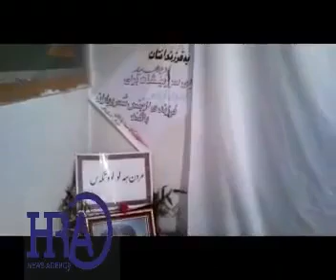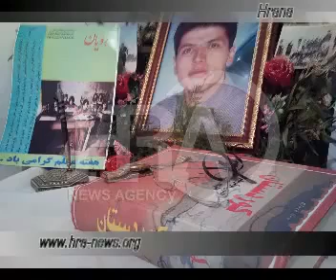Mother of the executed Iranian Kurdish teacher Farzad Kamangar - Iran 2010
Farzad Kamangar (Kurdish: Ferzad Kemanger or فه‌رزاد كه‌مانگه‌ر Persian: فرزاد کمانگر) was a 32-year-old Iranian Kurdish teacher, poet, journalist, human rights activist, and social worker from the city of Kamyaran, Iran who was executed on May 9, 2010.

Farzad Kamangar was prosecuted on charges of mohareb "enmity towards God".

Amnesty International reports that Mr. Kamangar was repeatedly beaten, flogged, and electrocuted, and that he suffered from spasms in his arms and legs as a result of the torture in prison.